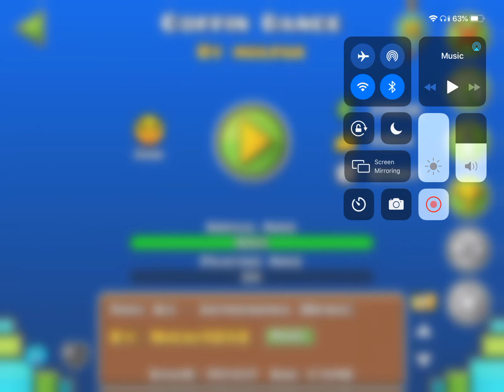C O F F I N D A N C E ⚰️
That’s right, I play Geometry Dash, and I’m a mobile user!
Level: Coffin Dance
Creator: Mulpan